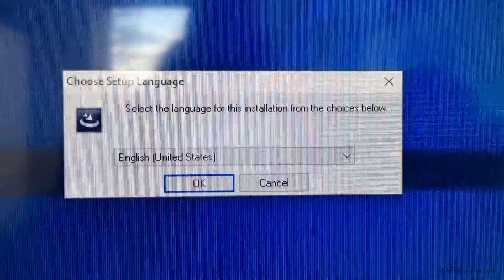Creative Sound Blaster H5 & G5 is now connected